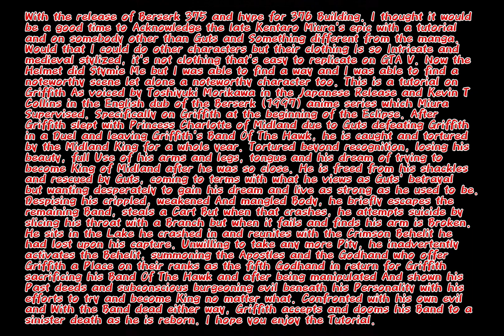GTA V: Berserk (1997) Griffith (Eclipse) costume, make-up + mask tutorial